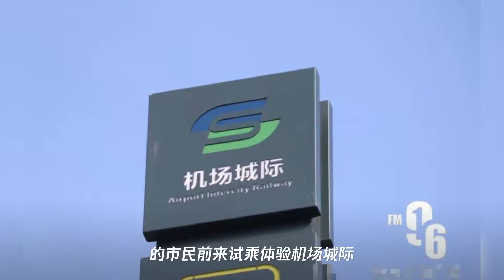全程33分钟,西安机场城际轨道长啥样？带你实地探访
➤Thanks收看！